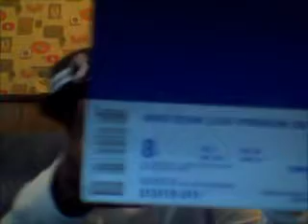Sneakz video #3 nike sb loon